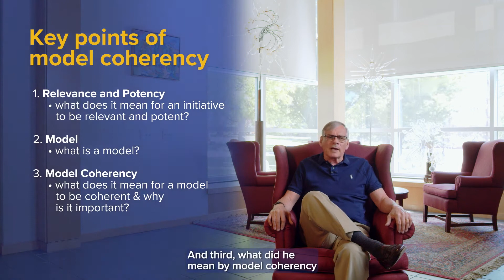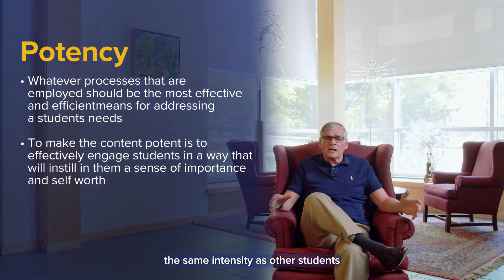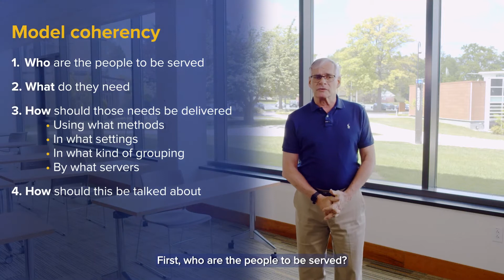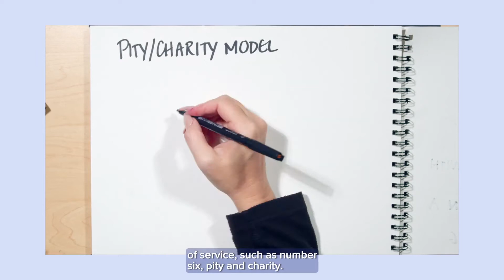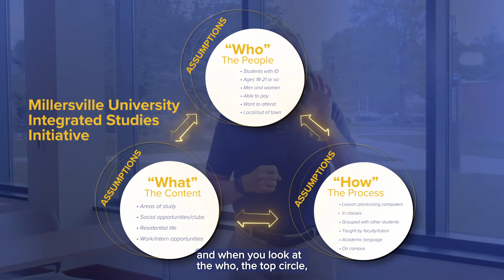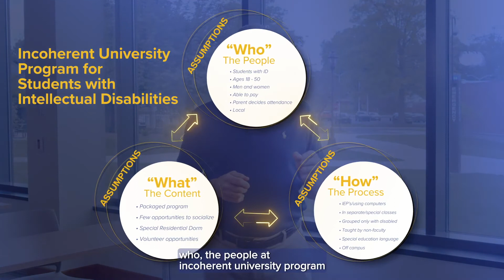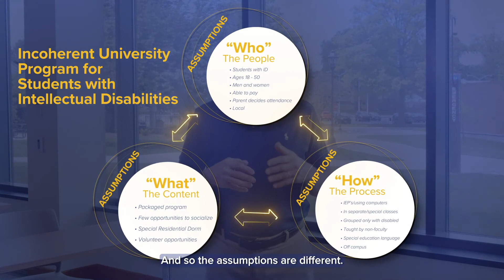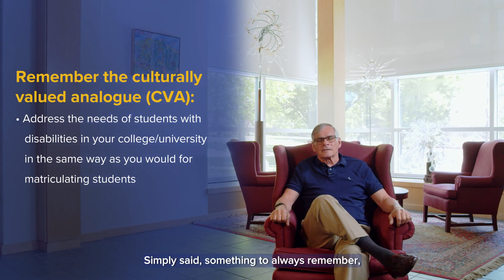13Model Coherency & the Developmental Model SRV Theory in Inclusive Post Secondary Education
This video is one of a  15 part-series on Social Role Valorization and Inclusive Post-Secondary Programs. Made by Pennsylvania Inclusive Higher Education Program as a part of a federal grant, they provide excellent guidance on SRV basics. With Guy Caruso and Darcy Elks leading, the concepts relate SRV within the context of college and university programs that intentionally include students with intellectual and developmental disabilities.